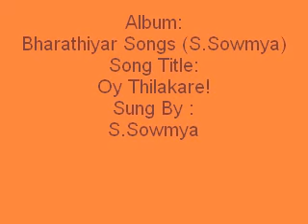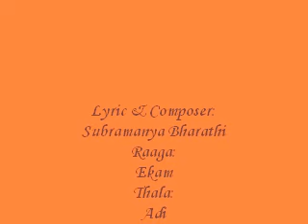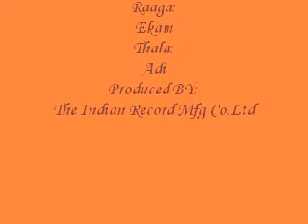Oy Thilakare! - Bharathiyar Songs (S.Sowmya)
Album:
Bharathiyar Songs (S.Sowmya)
Song Title:
Oy Thilakare!
Sung By :
S.Sowmya
Lyric & Composer:
Subramanya Bharathi
Raaga:
Ekam
Thala:
Adi
Produced BY:
The Indian Record Mfg Co.Ltd
Year:
1999